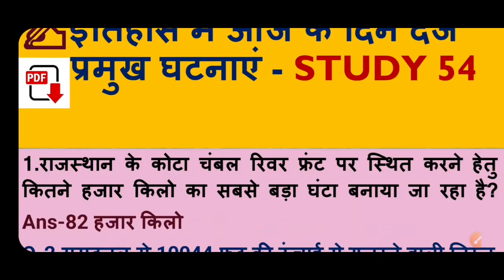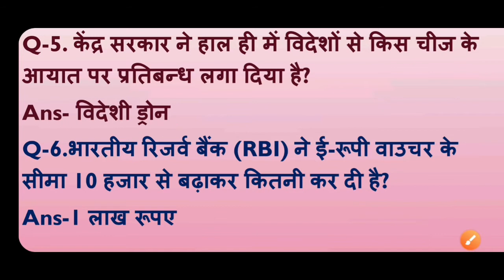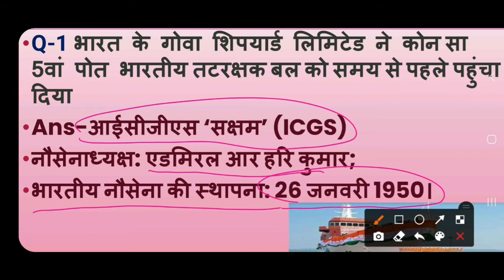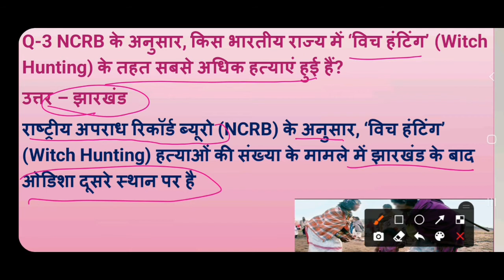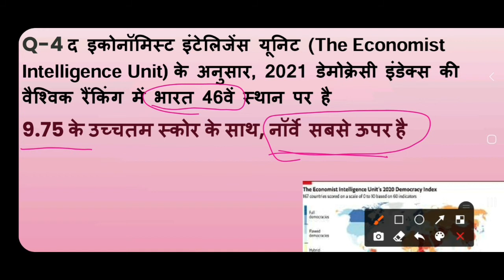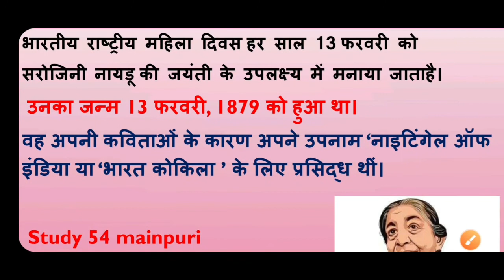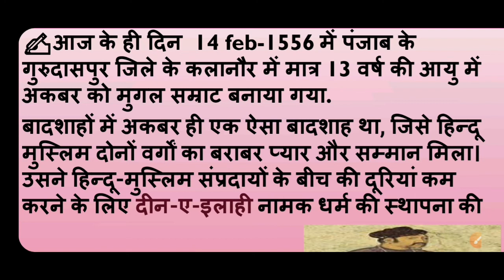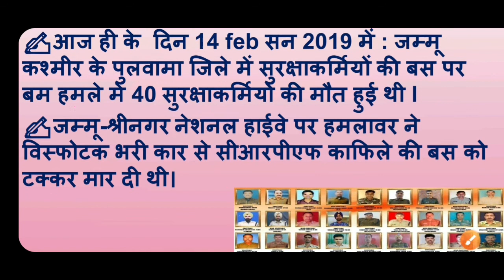13-14 February 2022Current Affairs 2022 | Current Affairs Today | Current Affairs study 54 mainpuri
Hii
Namaskar dosto

👉👉👉whatsapp group CurrentAffairs TodayCurrentAffairs DailyCurrentAffairs mainpuri 13-14feb Current Affairs 2022 | Current Affairs Today | Current Affairs study .

DailyCurrentAffairs /February Current Affairs Today | Current Affairs 2022 |

 Daily Current Affairs by saraswati vandna. Daily Current Affairs in Hindi & English for IAS, UPSC, Bank Exam, SSC, ESIC, TNPSC, RRB, UPPSC, BPSC,Uppcl je,Rvunl je,MPPSC, and Other Competitive Exams .

Welcome to 54/study  /India's Best Government Exam Preparation Channel. Prepare for Technical &non technical-(RRB JE, SSC JE,UPPCL JE,UPRVUNL JE,RBI Assistant, LIC Assistant, IBPS PO Mains, IBPS Clerk Mains, , RRB PO, RRB Clerk, RBI Office Attendant, RBI ), Railway Exams (RRB NTPC, Railway Group D), and SSC Exams (SSC CGL, SSC CHSL, MTS, & CPO).